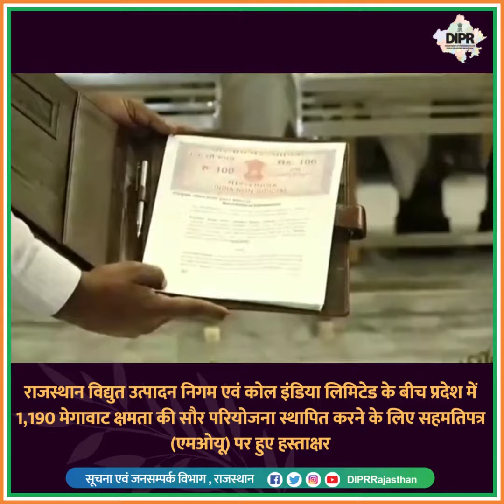प्रदेश में 1190 मेगावाट क्षमता की सौर परियोजना स्थापित करने के लिए सहमतिपत्र पर हुए हस्ताक्षर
राजस्थान विद्युत उत्पादन निगम एवं कोल इंडिया लिमिटेड के बीच प्रदेश में 1,190 मेगावाट क्षमता की सौर परियोजना स्थापित करने के लिए सहमतिपत्र (एमओयू) पर हुए हस्ताक्षर